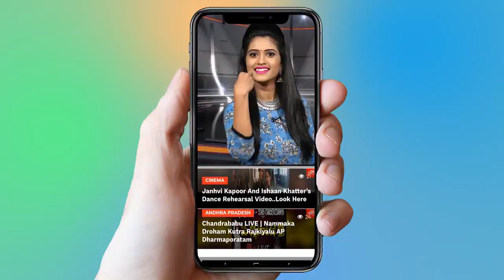YS Jagan Gives Big Shock to Meda Mallikarjuna Reddy | YSRCP | Ap News | Kadapa | YOYO TV NEWS